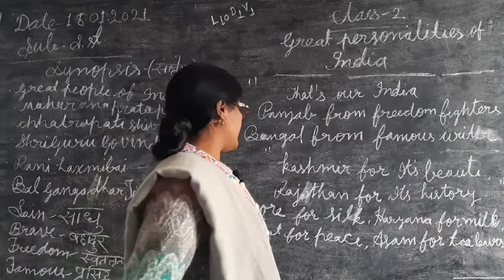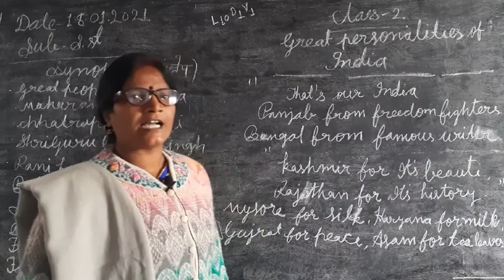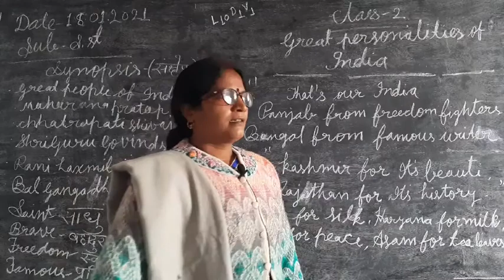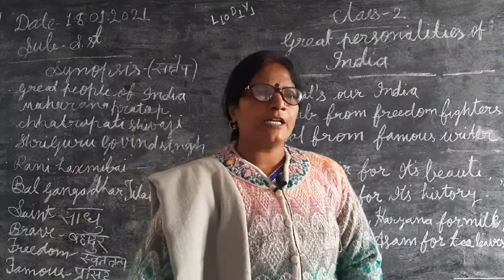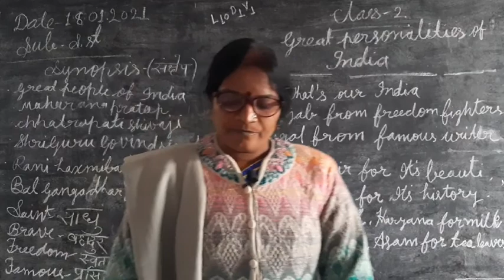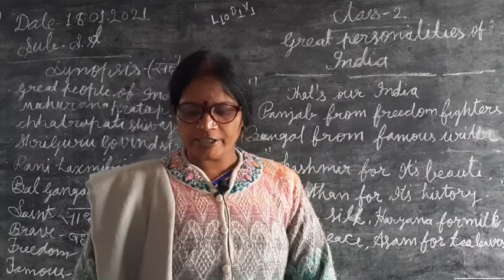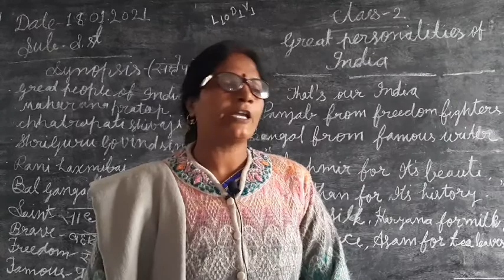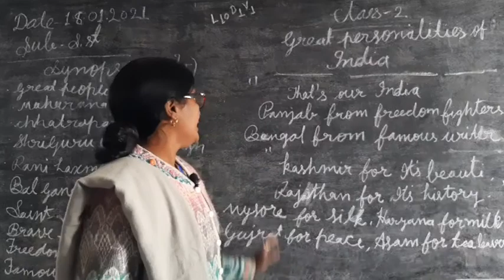NATH ONLINE CLASSES/CL2/S.SCI/L10/BINDU MAM/18:01:21